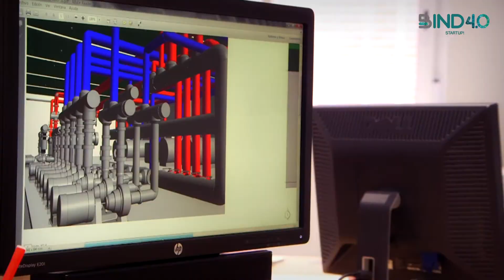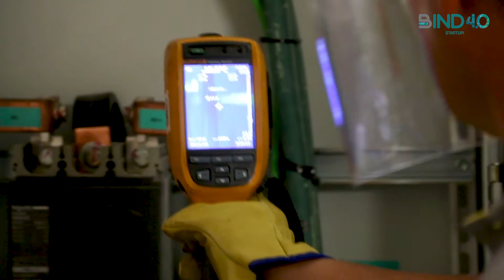Ferrovial @ Bind 4.0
Ferrovial Services is an international leader in providing innovative solutions that are designed to improve infrastructure performance and operation of the facilities which are critical to economic and social development.

The company is an international benchmark in the maintenance and operation of public and private infrastructure for transport, environment, industry, natural resources (oil, gas and mining) and utilities (water and electricity), and in the provision of facility management services.